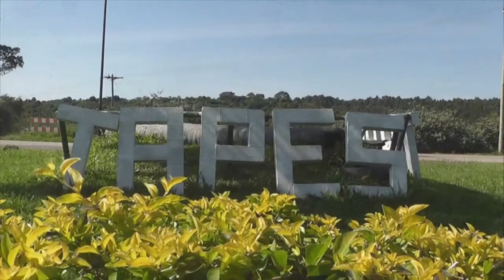SEM MANUTENÇÃO ESGOTO ENTOPE E MORADORES DA WOLF PEDEM AJUDA A PREFEITURA